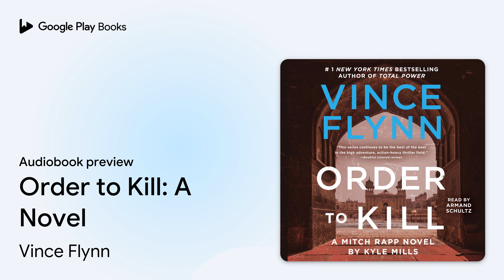Order to Kill: A Novel by Vince Flynn · Audiobook preview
Order to Kill: A Novel
Authored by Vince Flynn, Kyle Mills
Narrated by Armand Schultz
Abridged

0:00 Intro
0:03 Order to Kill: A Novel
0:40 Prelude
13:03 Outro

BOOK DESCRIPTION

America’s deadliest covert operative might have met his match as he goes deep undercover to prevent Russia from fomenting chaos in the Middle East in this action-packed novel in the #1 New York Times bestselling series starring Mitch Rapp—“the best hero the thriller genre has to offer” (The Real Book Spy).

Mitch Rapp is used to winning.

But the CIA operative finds himself chasing false leads from continent to continent in an effort to keep Pakistani nukes from falling into the hands of terrorists. Together with friend and colleague Scott Coleman, Rapp struggles to prevent the loss of these lethal weapons, particularly because Russia is also interested in the nukes, though not for the same reason as Rapp and Coleman.

Soon, it becomes alarmingly clear that the forces in Moscow are bent on fomenting even more chaos and turmoil in the Middle East, and Rapp must go deep into Russian territory, posing as an American ISIS recruit. There, he uncovers a plan much more dangerous and insidious than he ever expected, one that could have far-reaching and catastrophic consequences.

Another “best of the best in the high-adventure, action-heavy thriller field” (Booklist, starred review), Order to Kill is a provocative and timely roller-coaster ride of a novel.

#1 New York Times bestselling author Vince Flynn (1966–2013) created one of contemporary fiction’s most popular heroes: CIA counterterrorist agent Mitch Rapp, featured in thirteen of Flynn’s acclaimed political thrillers. All of his novels are New York Times bestsellers, including his stand-alone debut novel, Term Limits.

Kyle Mills is the #1 New York Times bestselling author of twenty-three political thrillers, including Code Red, Total Power, Lethal Agent, and Red War for Vince Flynn and The Patriot Attack for Robert Ludlum. He initially found inspiration from his father, the former director of Interpol, and still draws on his contacts in the intelligence community to give his books such realism. Avid outdoor athletes, he and his wife split their time between Jackson Hole, Wyoming, and Granada, Spain. Visit his website at KyleMills.com or connect with him on Twitter, Facebook, and Instagram @KyleMillsAuthor.

Armand Schultz appeared on Broadway in The Herbal Bed, A View From The…

AUDIOBOOK DETAILS

Language: English
Publisher: Simon and Schuster
Published on: October 11, 2016
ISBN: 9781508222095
Duration: 6 hr, 13 min
Genres: Fiction / Thrillers / General, Fiction / Thrillers / Political, Fiction / Thrillers / Suspense